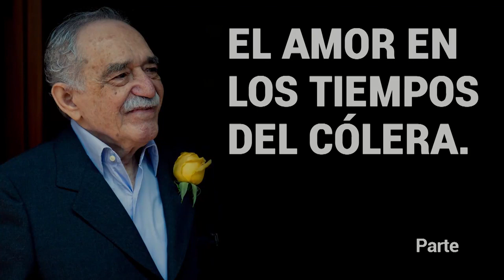EL AMOR EN LOS TIEMPOS DEL COLERA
Corresponde esta vez la trigésima primera parte del libro El amor en los tiempos del cólera del señor Gabriel García Márquez, disfrútalo y compártelo con .

El amor en los tiempos del cólera. Gabriel García Márquez.

El Amor en los Tiempos del Cólera de Gabriel García Márquez narrado por Yamil Cuéllar en febrero del 2014. Visita la página web: .